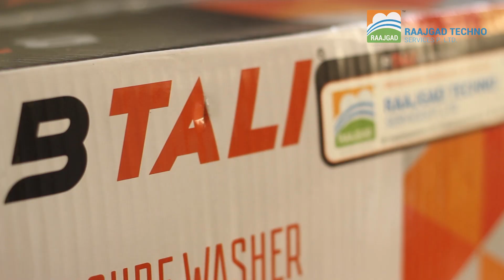High Pressure Washer l Domestic & Commercial use l BT 1200 HPW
High Pressure Washer used for domestic and commercial use such as -

Car cleaning
Bike cleaning
Floor Cleaning
Tiles Cleaning
Wall Cleaning
Gate Cleaning